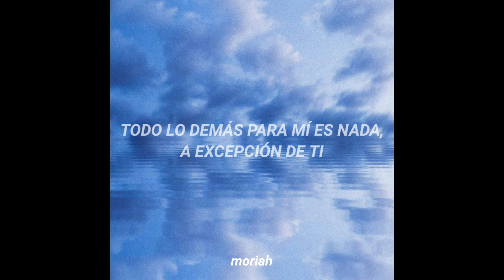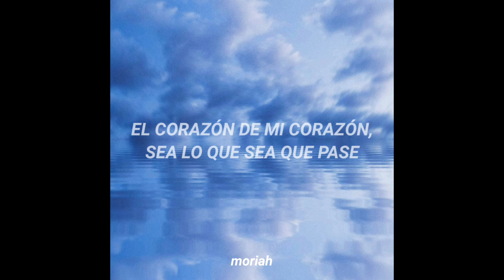Fresh Life Worship - Be (Sub. Español)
Holaa, aquí vengo con una canción sin tanta letra y calmadita, pero igual de linda.

Aclaración: Ni la canción ni la foto me pertenecen. En este caso sólo me encargué de traducir, editar la foto, y crear el video. Todos los créditos a sus respectivos autores.